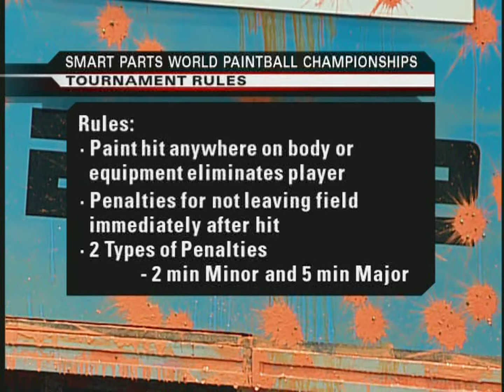Smart Parts World Paintball Championship 2006 - Final - Dynasty v Naughty Dogs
The Final
San Diego Dynasty v. Seattle Naughty Dogs
Recorded: Thursday, May 25th 2006

The Smart Parts Paintball World Championships was a one off event organised by a group including the Gardner brothers and some NXL franchise owners. After a number of previous attempts to sell tournament paintball as a viable TV prospect this was a huge expensive last hurrah of the era which ultimately failed. This is early Xball with larger fields, longer matches, penalty boxes, sideline coaching and semi-automatic markers.

Rosters:
==San Diego Dynasty==
Coach: Juan Almeras
Alex Fraige
Brian Cole
Ryan Greenspan
Angel Fragoza
Mike Hinman
Yosh Rau
Tyler Michaud
Todd Martinez
Opie Loughran
Garrett Maxwell
Mapp Chhim
Frank Connell
Justin Schwarz
Johnny Perchak
Pit Crew – Nate Armstrong, Eric Crandall

==Seattle Naughty Dogs==
Rocky Knuth
Raymond Knuth
Trevor Kocking
Colt Roberts
Tyler McCluskey
Josh Davey
Dusty Manderson
Darren Ragasa
Hector Cardona
Brad Russon
Art Hemlick
Pit: Sheryl Ingram